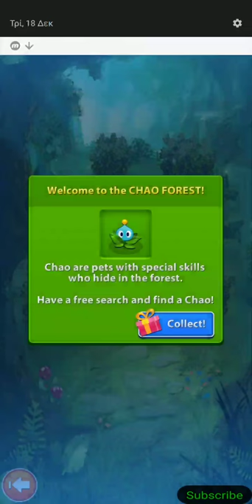Sonic Jump Full Upgrade